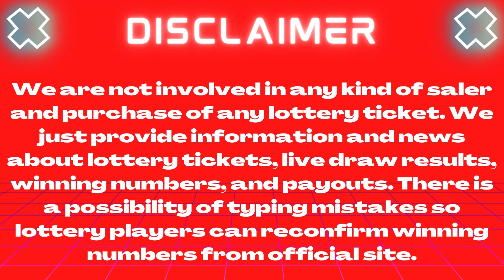Lotto America Lottery Dec 02 2023 – Next Estimated Jackpot Prize $2.55 Million - Winning Numbers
Hi Lottery Lovers, Find in this video the Next Estimated Jackpot Prize Lotto America lottery live drawings results, Top payouts(prizes), and the latest winning numbers for December 02, 2023.

The Multi State Lottery Association (MUSL) releases Lotto America Nov 02 2023, results for today Saturday. The Multi-State Lottery always conducts Lotto America live drawings Monday, Wednesday & Saturday at 11 p.m. ET.